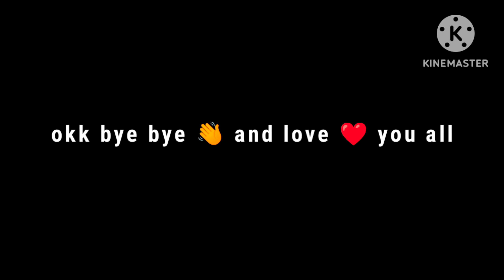Erangle rank 🤯 with mummy set 🥵 outfit gameplay || official video || rank push 💪 || Dayna gaming 257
pakistan gost hunter
pen movies
alludu adhira || new Hindi dubbed movie || bellamkonda srivivas nabha nates,sonosood,prakasd Raj .

support me 😭😭 and today I am going out of station 😊⛽